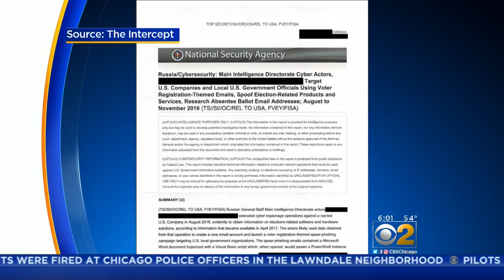Russian Hackers Targeted Illinois Election System Last Year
A new NSA report suggests Russian hackers were targeting local government officials in charge of voting records in the week before the 2016 election, and voting systems in Illinois were targeted. CBS 2's Mike Puccinelli reports.